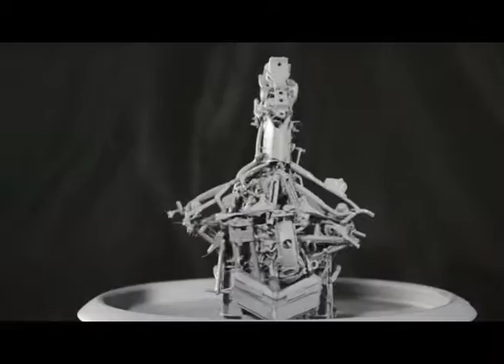Concept Artist Demo Reel Zack Meaders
Kitbashing, Zbrush, Maya, Photoshop